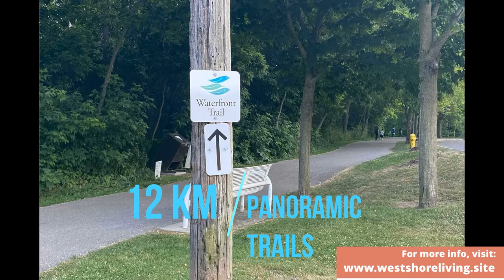Lovely Pickering Home for Sale!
Live and work amidst nature and enjoy a heathy lifestyle near the shores of Lake Ontario!  This beautiful 4 bedroom 4 bathroom home is currently for sale in Pickering's desirable Westshore neighbourhood!  Walk, run, and cycle daily along Lake Ontario's panoramic fabled Waterfront Trail. Water sports include fishing, kayaking, stand up paddling, and boating. Petticoat Creek's famed Conservation Area is steps away from your doorstep..

This beautiful home is listed at $980,000 and includes beautiful gleaming floors, 2 gas log fireplaces and 2 walk outs to a spacious deck/garden.  A spacious fully finished basement features 2 extra rooms, a 3PC bath (with shower), and a 3rd walk out to backyard. Newly painted, with new furnace and A/C- move in ready!